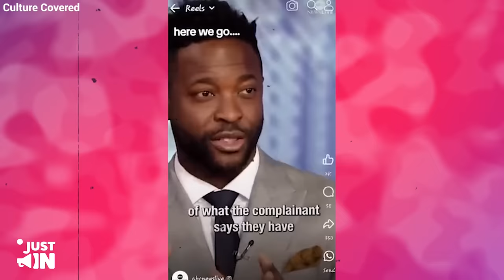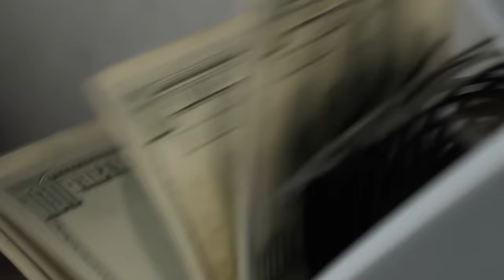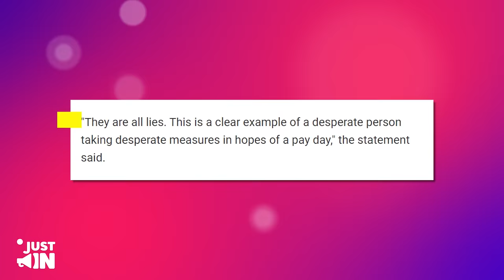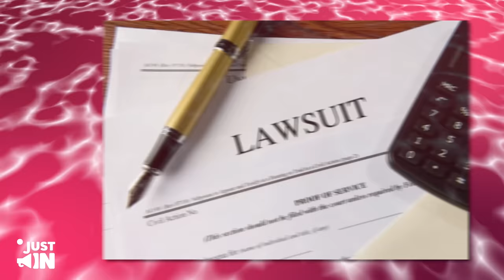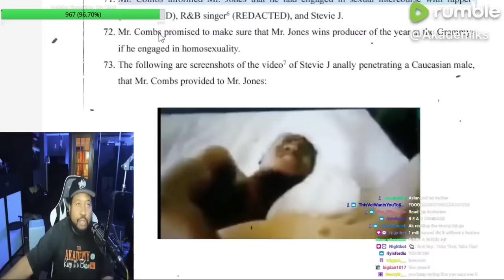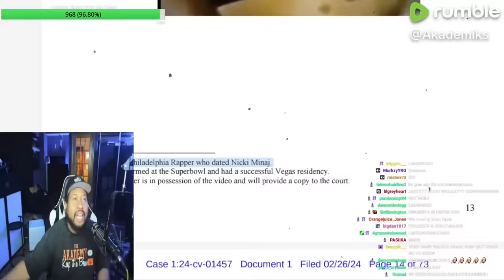Cuba Gooding Jr. Warns Diddy For Exposing Him As His ‘Gay Dog’..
So, just when you thought the P Diddy drama had simmered down, bam, more lawsuits come flying his way, and this time, it's not about a woman but a man. And the worst thing is that It's not just Diddy in the hot seat this time. Nope, there's a whole crew of big names getting dragged into this mess, and they're not being called victims; they're being labeled as partners in crime. We're talking A-listers like Cuba Gooding Jr., Meek Mill, Yung Miami, Stevie J, Usher, Chris Brown and even Diddy's own son, Justin Combs.